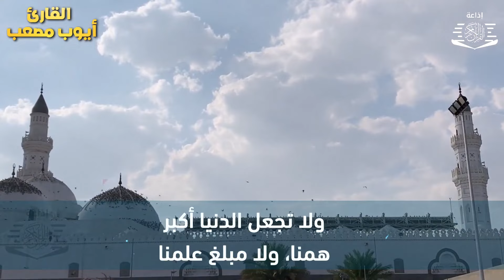دعاء عظيم شغلها يوم الجمعة بنية جلب الرزق السريع وقضاء الدين وتفريج الهم وتيسير الأمور باذن الله